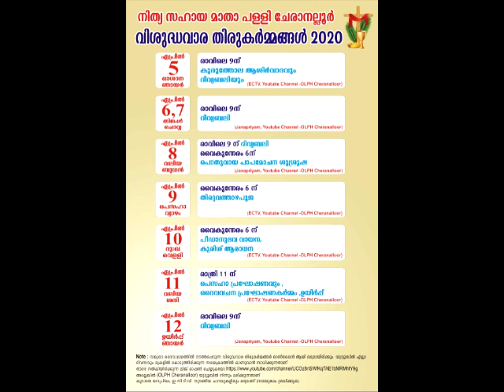PALM SUNDAY HOLY MASS | ഓശാന ഞായർ തിരുകർമ്മങ്ങൾ | CHERANELLOOR OLPH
FR.PRASAD JOSE KANAPPALI
PALM SUNDAY HOLY MASS